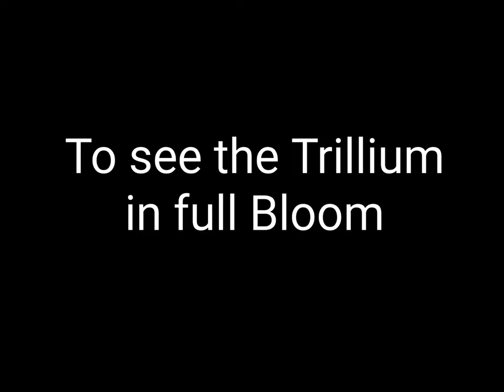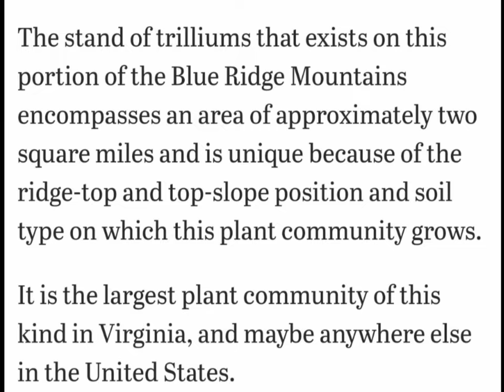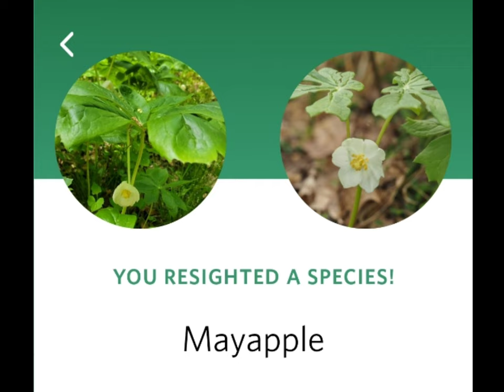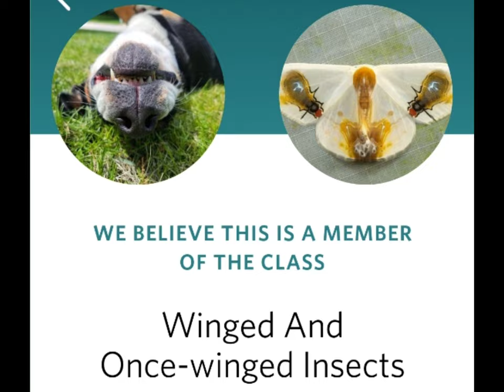Day 1 Willow Walks - AT Trillium in Full Bloom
Willow, the Greater Swiss Mountain Dog, aka Swissie, walks from Manassas Gap to Whiskey Hollow Shelter to see the Trillum flowers in full bloom.

For several weeks each spring, wild flowers bloom in unusual density along a 4-5 mile section of the Appalachian Trail in Northern Virginia. The most notable are the White Trillium. We also saw Yellow Lady's Slippers, Showy Orchis, Rue Anemone, and swveral others. We used the Seek app to help identify each flower.

Swissie, walks from Manassas Gap to Whiskey Hollow Shelter to see the Trillum flowers in full bloom.

For several weeks each spring, wild flowers bloom in unusual density along a 4-5 mile section of the Appalachian Trail in Northern Virginia. The most notable are the White Trillium, however we saw Yellow Lady's Slippers, Showy Orchis, Rue Anemone, and many others. We used the Seek app to help identify each flower.